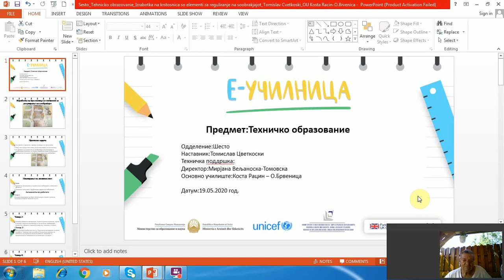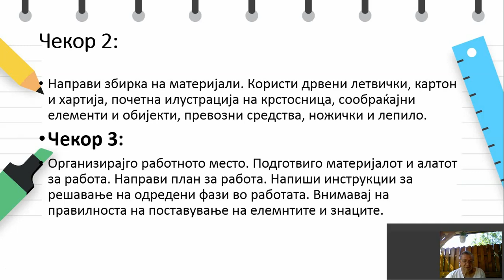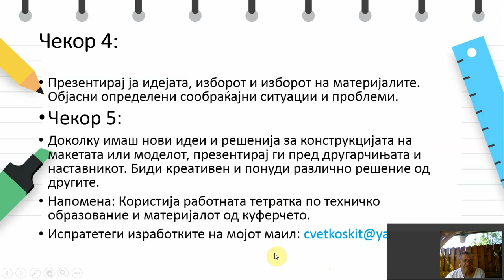VI одделение - Техничко - Изработка на крстосница со елементи за регулирање на сообраќајот